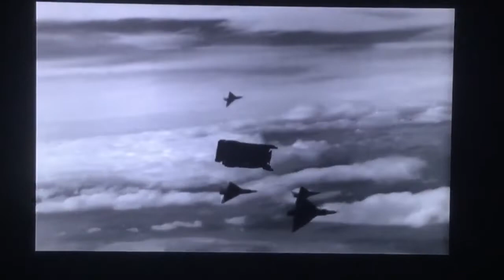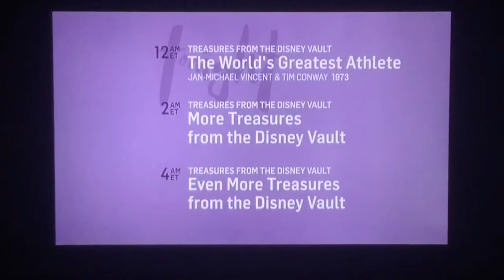TCM Treasures/Disney Vault “Son of Flubber” Intro and Outro.